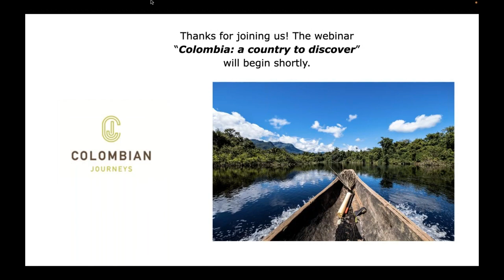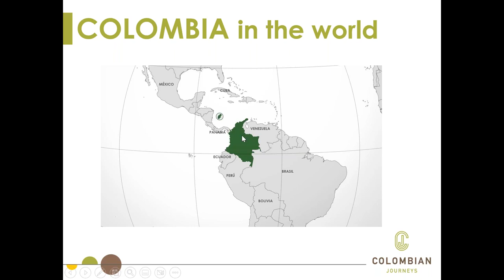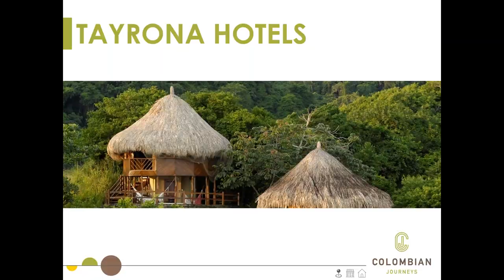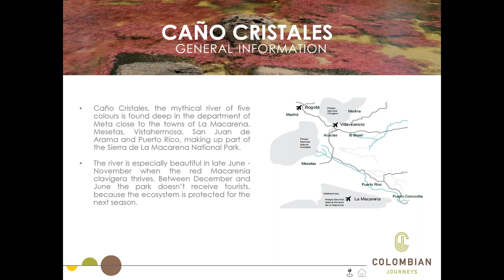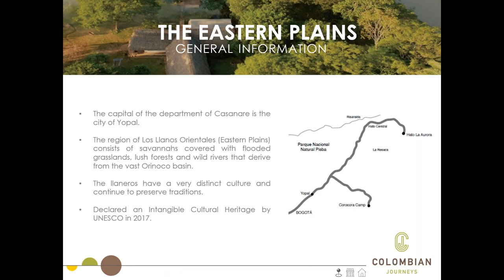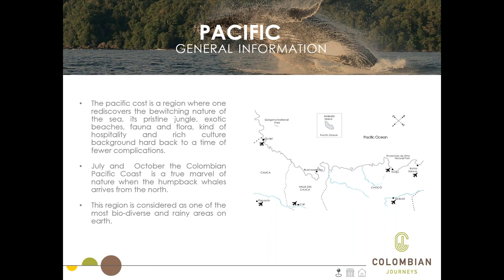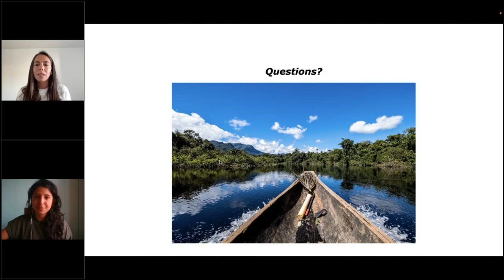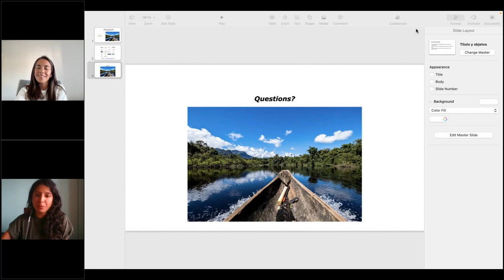Colombia: a country to discover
Even though Colombia is famous for its Coffee Culture Landscape and the Caribbean atmosphere in Cartagena, it also counts on many hidden gems throughout the whole country that are still undiscovered.
For nature lovers, we have the highest coastal mountain region in the world, the Sierra Nevada de Santa Marta, where more than 30,000 members of indigenous communities live.
There is also the country’s Pacific region, famous for its sublime sunsets, rugged shores and its African and ancient culture.
For travelers in search of adventure, we have the Llanero Safari in the Colombian plains and the ecological walks through the forest in the Amazon-Orinoco region, where visitors will admire giant hundred-year-old-trees.
On this webinar, Carolina Niño, Marketing Managers of Colombian Journeys DMC, will take us on a virtual trip to the Colombia’s hidden gems.